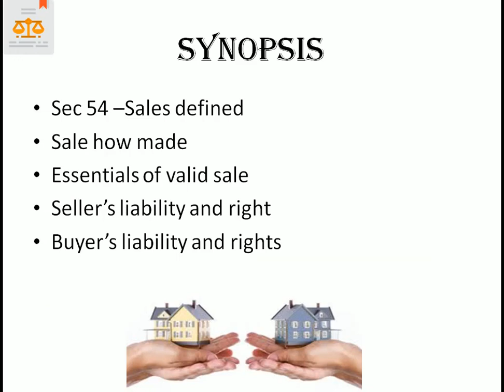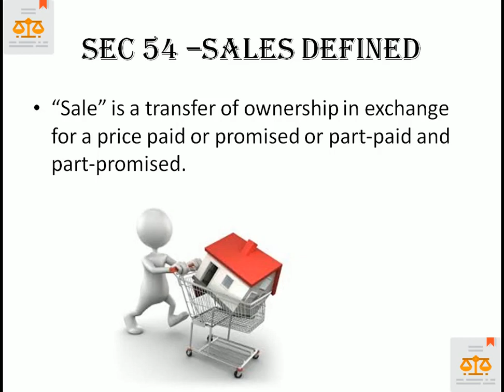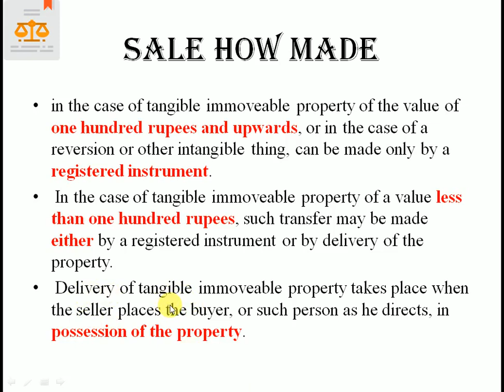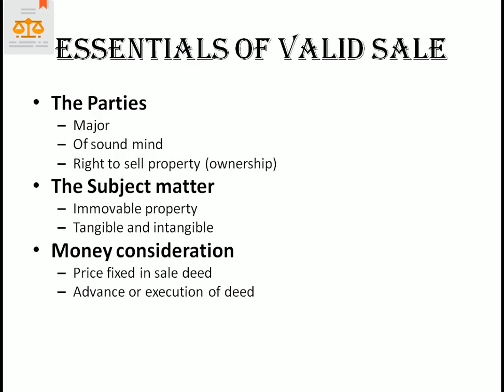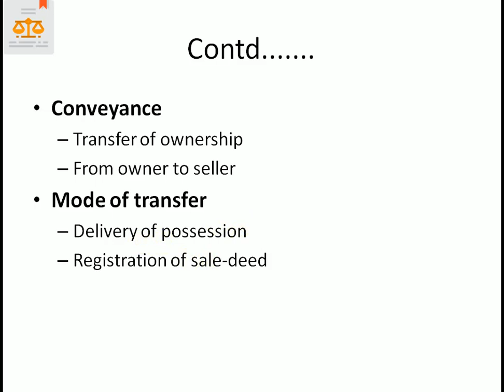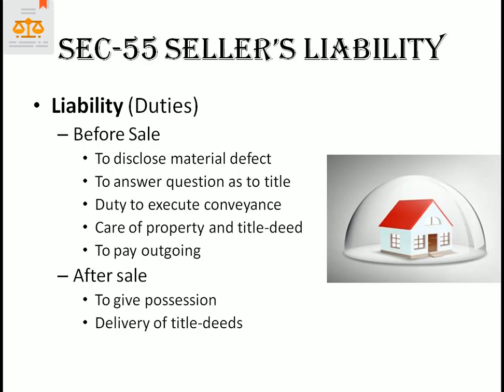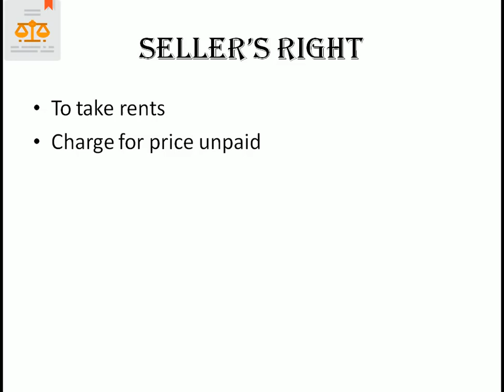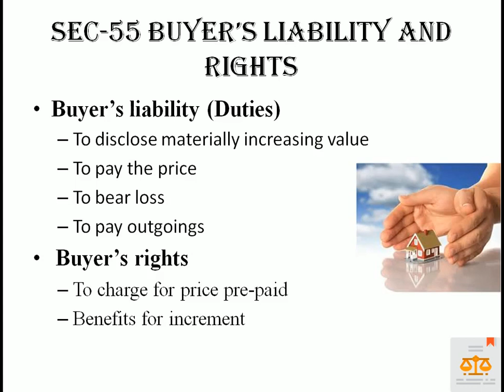Sale, section 54 and 55 of Transfer of property act,1882 संपत्ति अधिनियम, 1882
hey guys in this video we are going to discuss about sale which is covered under sec 54 and 55 of the transfer of property act 1882
Sec 54 –Sales defined
Sale how made
Essentials of valid sale
Seller’s liability and right
Buyer’s liability and rights